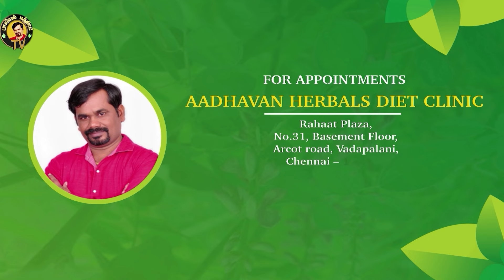உடலுறவின் போது விந்து வரவில்லை பிரச்சனையா? | விந்து நாளங்களில் அடைப்பு | விதைப்பை வலி | NO SPERM OUT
உடலுறவின் போது விந்து வரவில்லை பிரச்சனையா? அதற்கான காரணிகள் பற்றி கூறுகிறார் மருத்துவர் அருண் சின்னையா அவர்கள்.

KOYAMBEDU, CHENNAI
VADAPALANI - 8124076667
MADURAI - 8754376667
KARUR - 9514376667